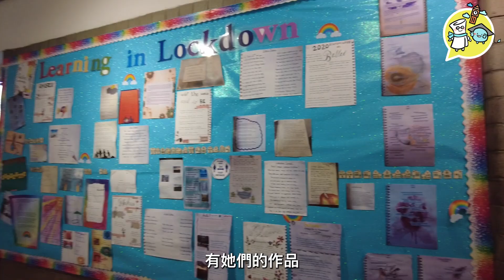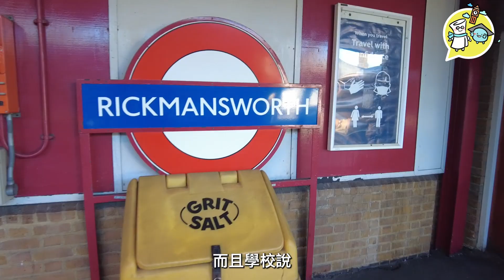堪稱倫敦最美校園的女子寄宿學校 | The Royal Masonic School for Girls - Part 2 | 實拍優雅女子是如何煉成的 |唯美古典建築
The Royal Masonic School For Girls 的主樓有不少課室，走廊中有不少學生的優秀作品。該校的建築物呈半圓形，現時有3棟宿舍，位於學校的中心點，因此學生來往校園各處都十分方便。學校坐擁廣闊的室外空間，可說是無垠的草地，亦有4個網球場，學生也可在學校的「後花園」進行越野跑活動。學校的主禮堂寬廣而有特色，禮堂的玻璃是由舊校園搬至新校園，可見The Royal Masonic School 歷史悠久。

The Royal Masonic School設有幼稚園、小學及中學，位置接近，因此學生由低年級升讀高年級都很方便。學校飯堂中，雖然食物種類不算非常豐富，但勝在有提供預先包裝的三文治，若同學時間緊迫，可以三文治充飢，可見學校對學生的照顧無微不至。

總而言之，該校硬件設施非常好，空間充足、舒適，能滿足學生的各種需求。學校作為 女子學校 的優勢是這裡的女生能摒棄「理科是男生專利」的想法，因而學校的理科表現較為出眾，尤其是電腦科，近年更有學生成功升讀劍橋大學的電腦科。

00:00 實拍實說 The Royal Masonic School
00:16 教學設施
01:02 學校環境
02:51 室外球場
04:38 學校禮堂
06:18 The Royal Masonic School 小學
06:55 學校食堂
08:00 總結